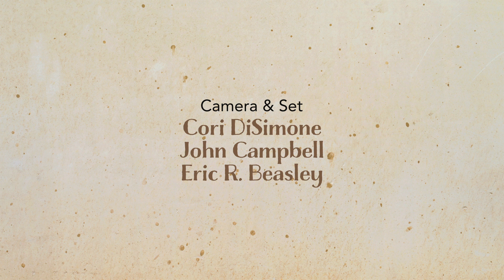RockBottom Animated Series Ep. 2: Cigar Time (2019)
In Episode 2 of the RockBottom Animated Series, an otherwise quiet day in the cabinet is disrupted when Schist announces "It's cigar time!."

RockBottom is a series of animated stories based on painted rock artwork created by well-known artist and calligrapher Richard E. Beasley (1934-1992).

Created with Adobe Character Animator, the series follows Steve, Olivine, Hornfels, Clay and others and their predicaments within their wooden cabinet.